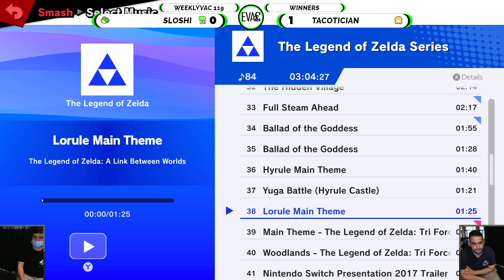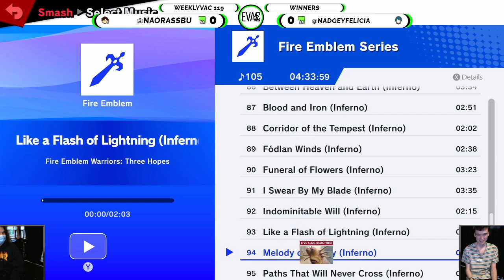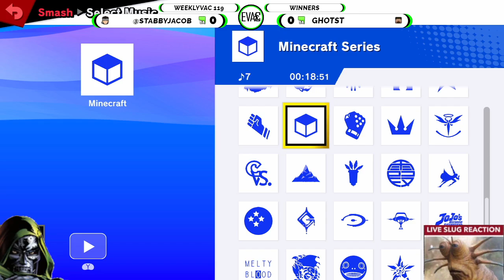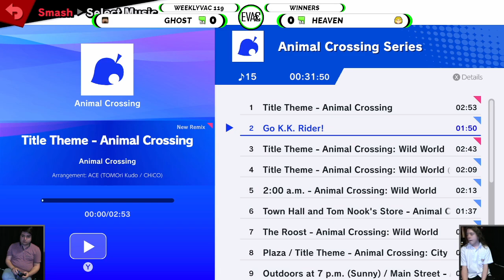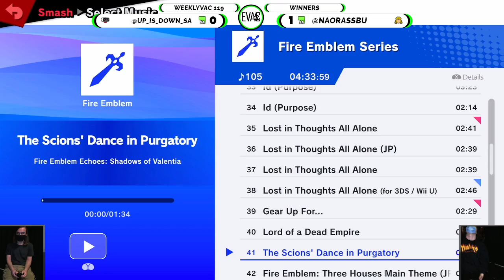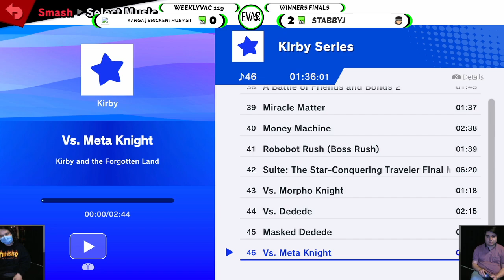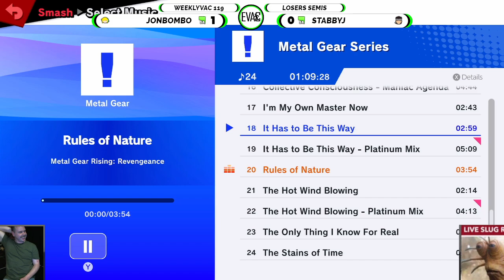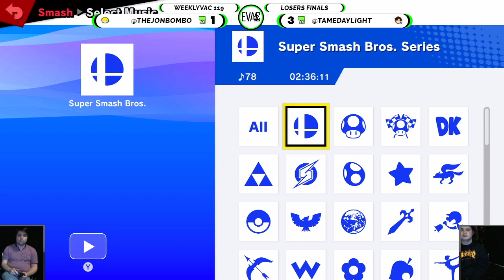WeeklyVac 119 - 19/10/2022